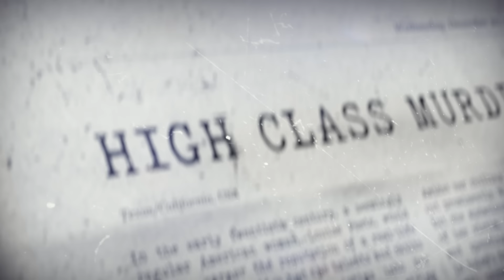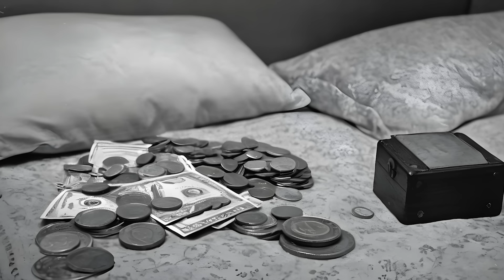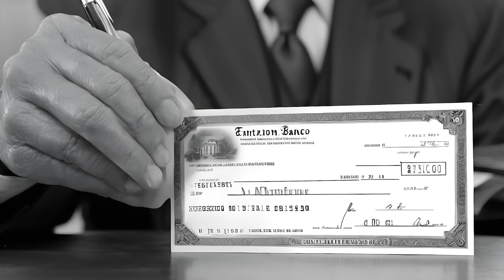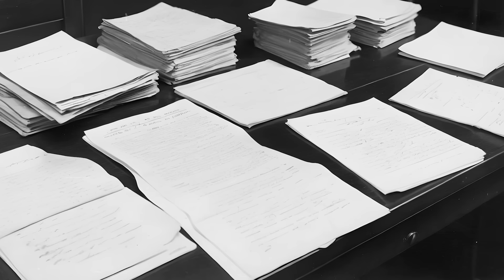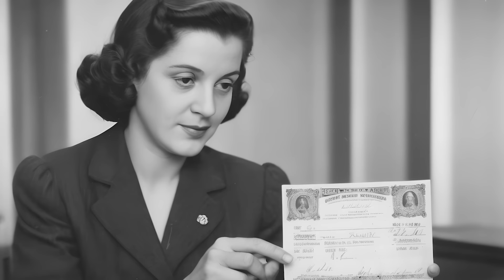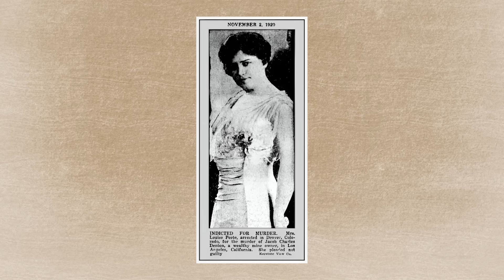Killer Gets Caught After Moving Into Victim's House - The Case of Louise Peete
In this gripping video, delve into the chilling true crime saga of "Killer Gets Caught After Moving Into Victim's House - The Case of Louise Peete." Unveil the sinister tale of Louise Peete, a notorious murderer who shockingly returned to the scene of her crime, moving into the very house where she had committed her heinous act. Explore the intricate details of the investigation that led to her capture, examining the twists and turns that ultimately brought justice to her victims. Join us as we unravel the dark secrets behind one of history's most baffling criminal cases, leaving viewers spellbound and astonished.